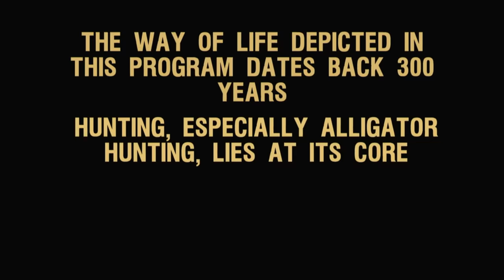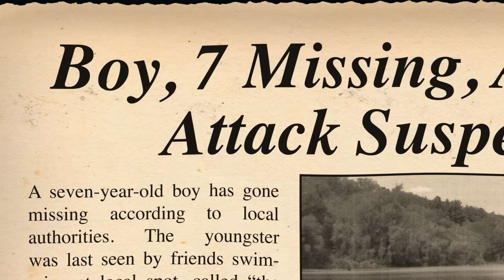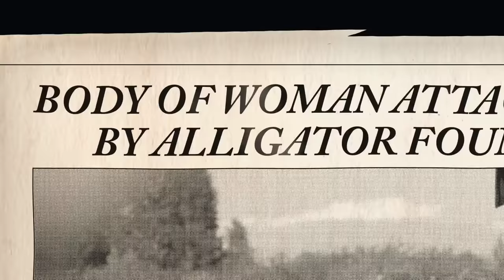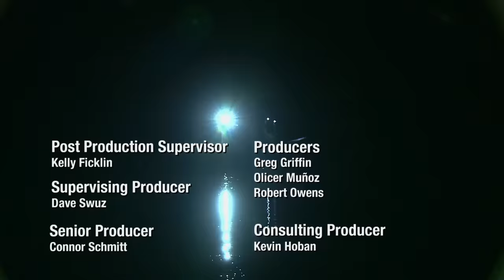Swamp People: GATOR INVASION THREATENS ALL (S10, E1) | Full Episode | History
Love Swamp People? Stay up to date on all of your favorite History Channel shows

The swampers are faced with a gator invasion that's threatening their community like never before. Determined to protect their neighbors, Troy teams up with swamp legend Terrel Evans, in Season 10, Episode 1, "Clear and Present Danger."